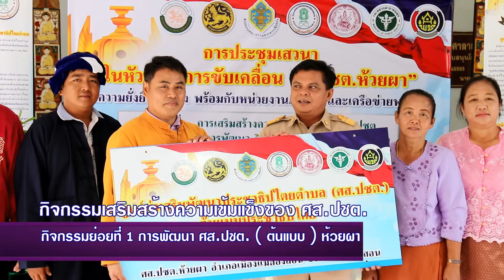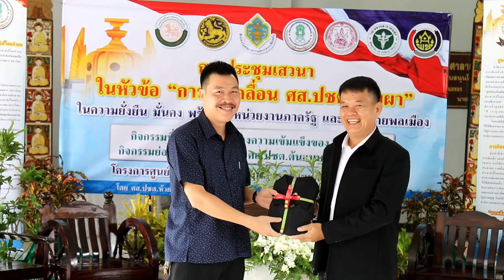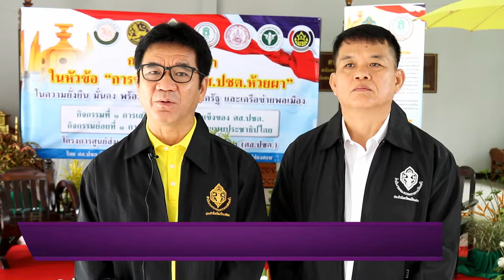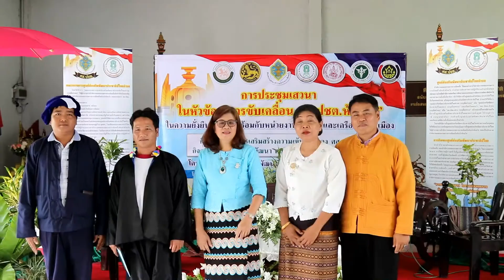กกต จังหวัดแม่ฮ่องสอน ขับเคลื่อนโครงการศูนย์ส่งเสริมและพัฒนาประชาธิปไตยตำบล หรือ ศส ปชต ตำบลห้วยผา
กกต.จังหวัดแม่ฮ่องสอน ขับเคลื่อนโครงการศูนย์ส่งเสริมและพัฒนาประชาธิปไตยตำบล หรือ ( ศส.ปชต.) ตำบลห้วยผา เน้นสร้างการรับรู้แก่พี่น้องชาติพันธุ์ต่างๆ ในพื้นที่
วันที่ 21 กันยายน 2563 นายณพล พาหุมันโต ปลัดอาวุโสอำเภอเมือง เป็นประธานในพิธีเปิดโครงการศูนย์ส่งเสริมและพัฒนาประชาธิปไตยตำบล หรือ ( ศส.ปชต.) กิจกรรมที่ 1 การเสริมสร้างความเข้มแข็งของ ศส.ปชต.  กิจกรรมย่อยที่ 1 การพัฒนา ศส.ปชต.ต้นแบบประชาธิปไตย  ณ วัดนาปลาจาด บ้านนาปลาจาด ต.ห้วยผา อ.เมือง จ.แม่ฮ่องสอน
นายสุพจน์ กันทรัญ ผู้อำนวยการศูนย์ส่งเสริมการศึกษาและการมีส่วนร่วมของพลเมืองที่ 5 ( ศสร.5) ได้กล่าวถึงวัตถุประสงค์ของการขับเคลื่อนโครงการดังกล่าวว่า  เพื่อเป็นการพัฒนาต่อยอดกลไกการขับเคลื่อนกิจกรรมส่งเสริมประชาธิปไตย ของศูนย์ส่งเสริมพัฒนาประชาธิปไตย หรือ ( ศส.ปชต.) ให้บังเกิดผลอย่างเต็มที่ และบูรณาการร่วมมือเป็นเครือข่ายในการพัฒนาพลเมือง คุณภาพในวิถีประชาธิปไตย อันจะเป็นการเสริมสร้างความเข้มแข็งศูนย์ส่งเสริมพัฒนาประชาธิปไตย ผ่านการมี “ ต้นแบบที่ดี “ ที่สามารถเรียนรู้และเข้าถึงได้ ของประชาชนในระดับจังหวัด ระดับอำเภอ และระดับตำบล
ทั้งนี้ กิจกรรมดังกล่าวมีกลุ่มเป้าหมาย ประกอบด้วย คณะกรรมการ ศส.ปชต. บุคลากรของ กศน.อำเภอเมือง ประชาชนชาติพันธุ์กะเหรี่ยงแดงจากบ้านห้วยผึ้ง ชาติพันธุ์ลาหู่ดำ จากบ้านห้วยส้านใน  ชาติพันธุ์ปะโอ จากบ้านห้วยซลอบ ชาติพันธุ์จีนยูนาน จากบ้านรุ่งอรุณ และชาติพันธุ์ไทใหญ่ จากบ้านนาปลาจาด เข้าร่วมโครงการในครั้งนี้เป็นจำนวนมาก
ภายในงานมีพิธีมอบป้าย ศส.ปชต.ต้นแบบประชาธิปไตย ประจำปี 2563 ให้กับประธานคณะกรรมการ ศส.ปชต.ตำบลห้วยผา พิธีมอบเกียรติบัตรเชิดชู แก่ ศส.ปชต.ห้วยผา พิธีมอบเสื้อ ศส.ปชต.แม่ฮ่องสอน ให้กับแขกผู้มีเกียรติที่เข้าร่วมกิจกรรม
นอกจากนี้ ยังมีเวทีประชุมเสวนา หัวข้อ “ การขับเคลื่อน ศส.ปชต. ห้วยผา ในความยั่งยืน มั่นคง “ พร้อมกับหน่วยงานภาครัฐ เครือข่ายพลเมือง โดยมีตัวแทนจาก กศน. ตัวแทนระดับหมู่บ้าน และคณะกรรมการ ศส.ปชต.ตำบลห้วยผา ร่วมเวทีเสวนาในครั้งนี้.